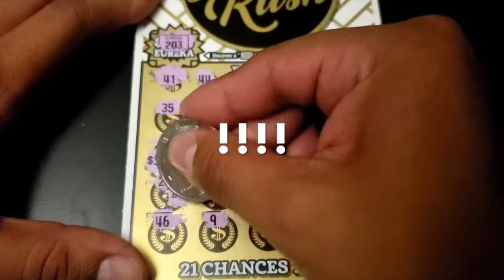✨GOLD RUSH❗️✨$10 SCRATCHER❗️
Have to celebrate every win!